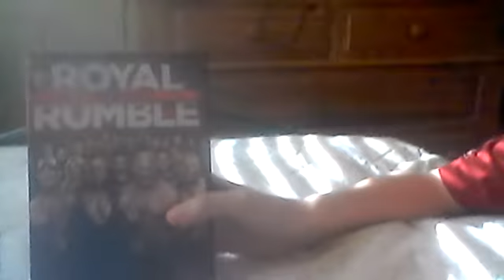What I Got For Christmas 2017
Also, sorry for not uploading in a while!  had to deal with something!